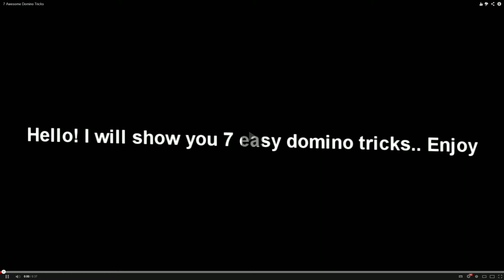7 Easy Domino Tricks